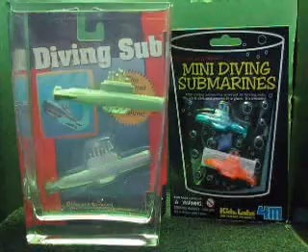Cereal Premium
Baking powder works by releasing carbon dioxide gas  causing bubbles that  help float the sub and cause it to rise.
Eben Norton Horsford,  began his studies on baking powder in 1856, eventually developed a variety he named in honor of Count Rumford. By the mid-1860s "Horsford's Yeast Powder" was on the market as an already-mixed leavening agent,  Horsford was interested in using metal cans for packing; this meant the mixture had to be more moisture resistant. He accomplished this by the addition of corn starch, and in 1869 Rumford began the manufacture of what can truly be considered baking powder.